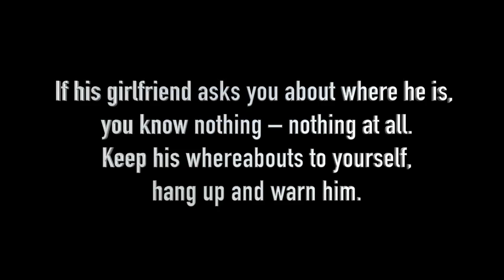Bro code V2